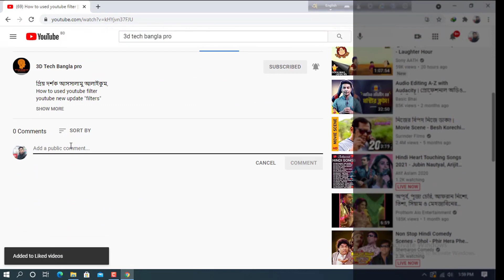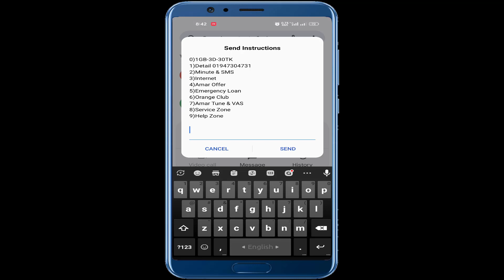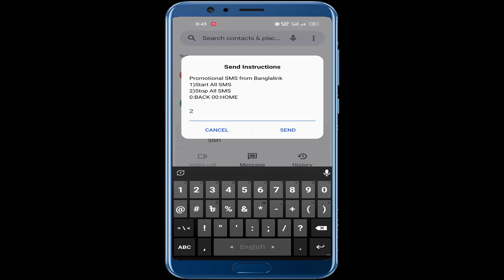মোবাইল সিমে কম্পানি থেকে আসা অপ্রয়োজনীয় SMS সারাজীবনের জন্য বন্ধ করুন।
মোবাইল সিমে কম্পানি থেকে আসা অপ্রয়োজনীও  SMS আজীবনের জন্য বন্ধ করুন।